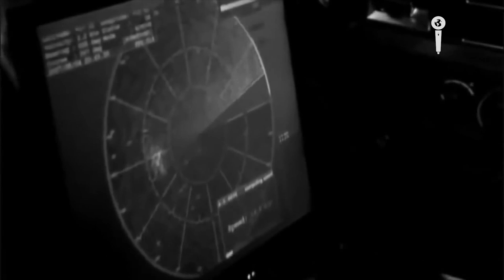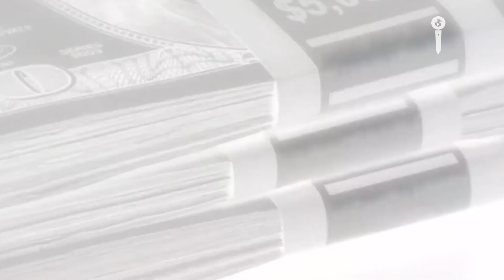A lo BREAKING BAD operaba BANDA NARCO en ARGENTINA | Impacto Mundo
Cayó en manos de la Policía Federal Argentina un profesor de química de 55 años, que elaboraba y traficaba en baldes de pintura cocaína al estilo ’’Breaking Bad’’.

Periodista: Yuly Perdomo